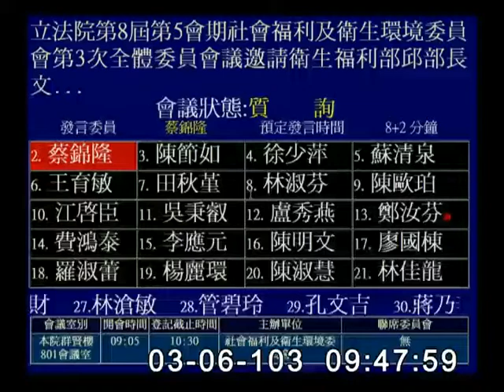2014-03-06 第8屆第5會期社會福利及衛生環境委員會第3次全體委員會議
會議簡介: 立法院第8屆第5會期社會福利及衛生環境委員會第3次全體委員會議邀請衛生福利部邱部長文達報告業務概況（含本院委員會會議通過臨時提案之辦理情形）及立法計畫，並備質詢。

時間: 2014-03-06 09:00